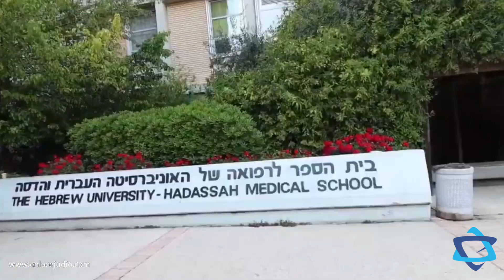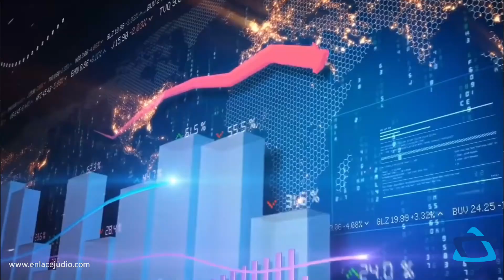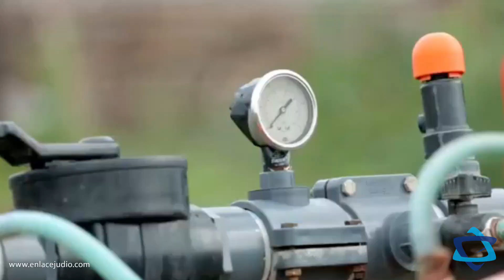LOS NEGOCIOS ISRAEL - AMÉRICA LATINA, POR NADIA CATTAN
Roberto Spindel, Presidente de la Cámara de comercio entre Israel y América Latina, nos dice cuáles son los principales negocios entre Israel y América Latina y sobre todo, cuál es el choque cultural a la hora de realizar estos vínculos.